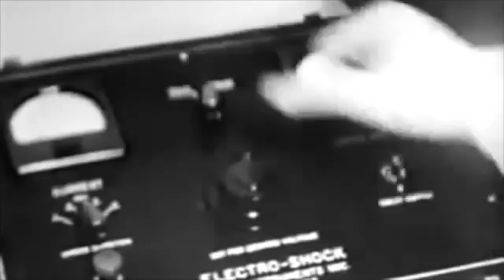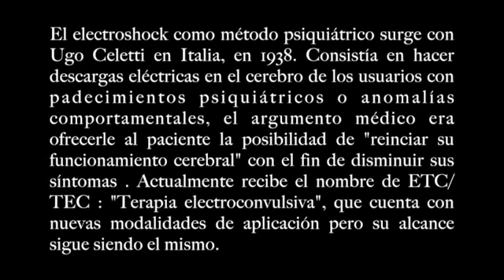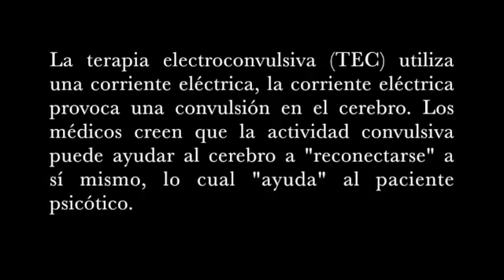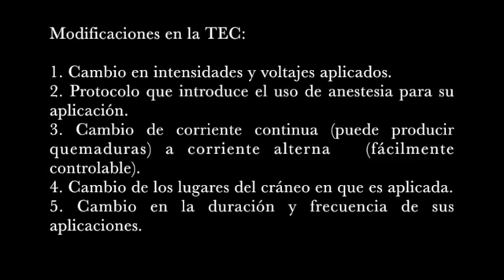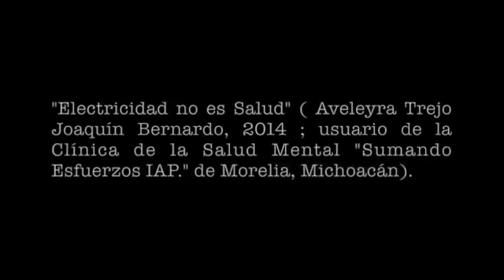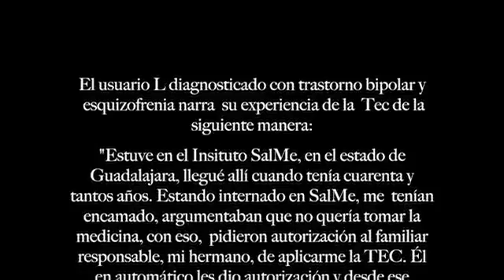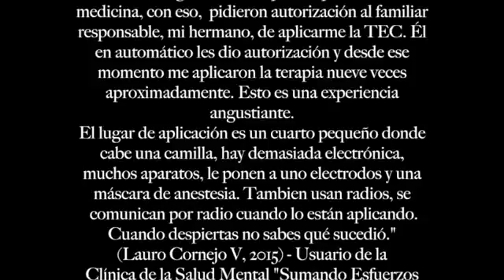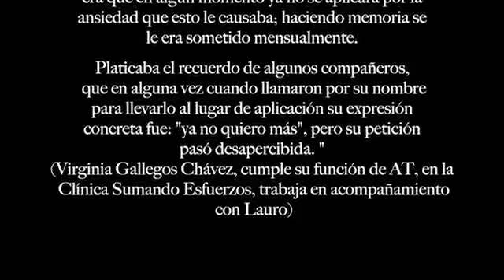Terapia Electroconvulsiva Cerletti hacia 1938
El electroshock es llamado generalmente TEC (Terapia Electro Convulsivante). Fue descubierto por el psiquiatra italiano Ugo Cerletti hacia 1938. Los primeros tratamientos de tipo convulsivante se desarrollaron en la década de los 30, partiendo de una idea errónea: la incompatibilidad entre esquizofrenia y epilepsia. La provocación de una crisis convulsiva (epiléptica) curaría la esquizofrenia. Dicha teoría, desarrollada por Ladislas Joseph von Meduna, dio lugar a diferentes técnicas para inducir la epilepsia.Así, Manfred Sakel, en 1933, desarrolló los shoks de insulina. Al inyectar un exceso de insulina se provocaba una bajada de azucar (hipoglicemia) que inducía convulsiones y coma. El riesgo importante de muerte que ello provoca, así como la aparición de lesiones retinianas con ceguera, hacía desaconsejable el método. Pero la realidad era que los pacientes mejoraban. La razón era desconocida (pues epilepsia y esquizofrenia no son, en realidad, incompatibles) pero los pacientes experimentaban un notable restablecimiento. Nijinsky, el bailarín, fue el primer esquizofrénico tratado con éxito mediante la insulina.

Otros intentos de crear convulsiones se habían hecho contagiando de malaria a los pacientes, o bien con inyecciones de “cardiazol” (un excitante nervioso parecido a las anfetaminas).

Cerletti, al parecer, tomó la idea de las anestesias de cerdos, en el matadero, mediante descargas eléctricas antes de su sacrificio. El primer TEC en un paciente humano fue realizado en abril de 1938, sobre un paciente esquizofrénico con alucinaciones, delirios y confusión. Las series de sucesivos TEC llevaron al paciente a un estado de normalidad.La depresión grave con insomnio (problemas para conciliar el sueño), cambios de peso, sentimientos de desesperación o culpabilidad, e ideas suicidas u homicidas. La depresión grave que no responde a los antidepresivos (medicamentos utilizados para tratar la depresión) o el asesoramiento. La depresión grave en pacientes que no pueden tomar antidepresivos. En USA, la APA (American Psychiatryc Assotiation) recomienda emplear TEC en depresiones graves de mujeres embarazadas, en quienes serían peligrosos según qué tratamientos farmacológicos. La manía severa (hablar demasiado, insomnio, pérdida de peso y comportamiento impulsivo) que no responde a los medicamentos. En el tratamiento de las formas graves y agudas de esquizofrenia.La TEC se da bajo la forma de una serie de tratamientos, unas tres veces por semana, durante dos a cuatro semanas. Antes del tratamiento, se administra al paciente anestesia general y un relajante muscular. A continuación se conectan electrodos en el cuero cabelludo del paciente y se aplica una corriente eléctrica que provoca una breve convulsión. Minutos más tarde, el paciente se despierta, sin recordar los sucesos que tuvieron lugar durante el tratamiento. Al igual que ocurre con otros tratamientos antidepresivos, a menudo es necesario un tratamiento de refuerzo con fármacos o TEC ocasional para ayudar a evitar una recaída en la depresión.

Para llevar al máximo los beneficios de la TEC, es esencial un diagnóstico exacto de la enfermedad del paciente, y que se sopesen cuidadosamente los riesgos y efectos adversos en comparación con los de otros tratamientos alternativos. Entre los efectos secundarios más corrientes se incluyen las pérdidas temporales de memoria a corto plazo, náuseas, dolores musculares y dolor de cabeza. A veces varía la presión sanguínea o el ritmo cardíaco. Si se produjeran estos cambios, se supervisarán cuidadosamente durante el tratamiento con TEC y serán inmediatamente tratados. Los efectos secundarios de la TEC no suelen durar mucho tiempo.